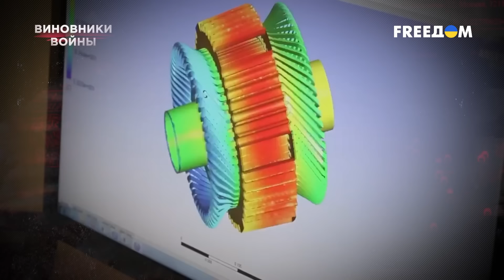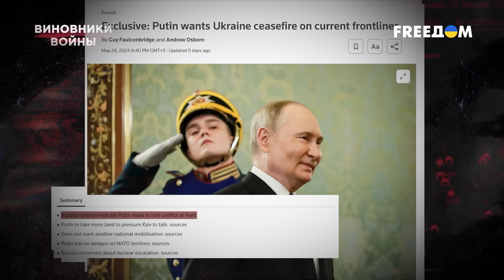🔴 Личный оружейный БАРОН Путина. Что известно о богатствах Чемезова? | Виновники войны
Его называют королем гособоронзаказа, а после перестановок в российском правительстве его клан фактически становится самым влиятельным в путинской иерархии власти. Глава "Ростеха" Сергей Чемезов уже долгое время руководит практически всем производством оружия и тяжелым машиностроением в России. А с недавних пор на первый план выходит его ставленник, один из самых богатых российских чиновников Денис Мантуров. После перетасовки путинских министров он получает должность первого вице-премьера и становится заместителем Мишустина – второго после Путина по популярности чиновника в России. Кроме того, на повышение пошли целый ряд близких к Чемезову людей.

Кто же такой Сергей Викторович Чемезов и почему он, несмотря на не самое лучшее положение дел в его ведомстве, продолжает пользоваться доверием у Путина – смотрите в следующей серии "Виновников войны".